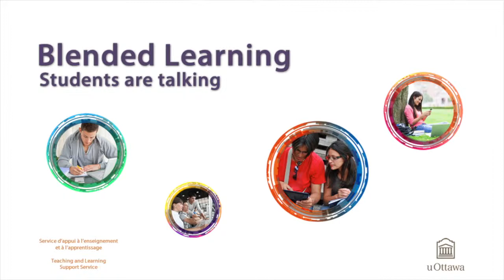Potential obstacles to succeed in a blended course - Students talking